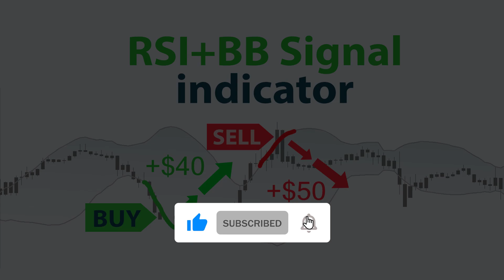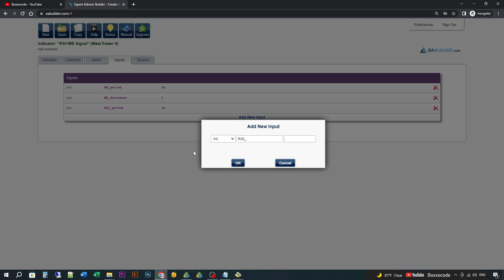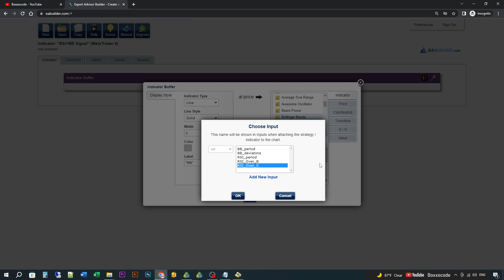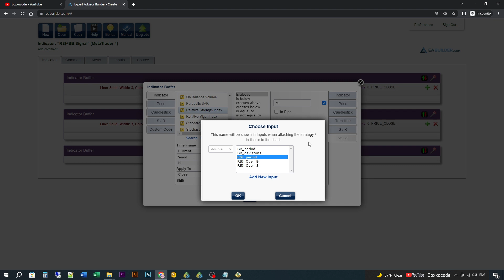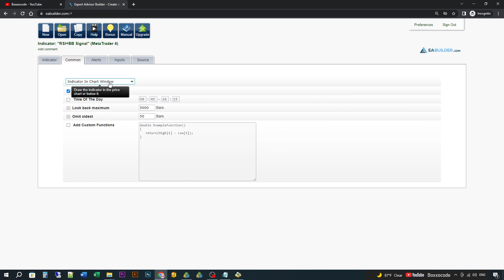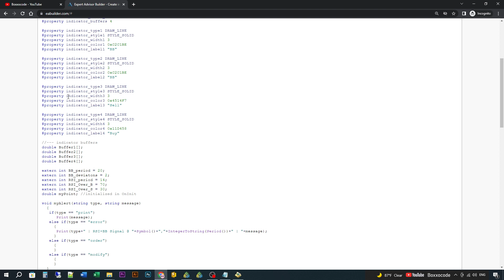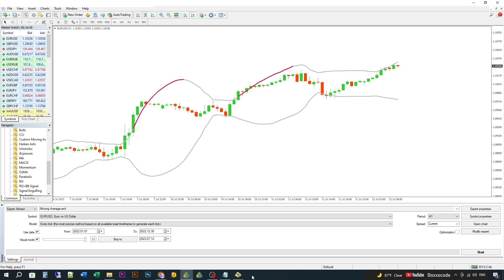📉How To Create Indicators (No Code) - RSI+BB Signal indicator Trading Strategy MT4/5 by EA Builder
A custom indicators (No Code) for MT4/5 by EAbuilder - RSI+BB Signal indicator Trading Strategy in forex trading. (ep12)

🏆 Since we have a lot of great ideas for building custom indicators coming from viewers. I will pick only some topics that suit for our learning plan in this channel.

Keywords Ignore these:
best rsi strategy forex
forex rsi scalping
forex rsi divergence strategy
cara baca rsi forex
rsi best settings for forex
bollinger band rsi
bollinger band scalping
bollinger bands forex scalping strategy
forex indicator scalping
forex scalping indicator
best forex scalping indicator
forex indicator tradingview
forex indicator buy sell signals
forex scalping for beginners
forex scalping strategy for beginners
Fibonacci Retracement
RSI indicator
Crypto
Bitcoin
Options Trading
Forex trading
Swing trading strategy
Stock Market
Finance
investing